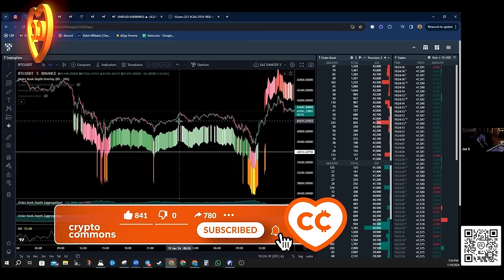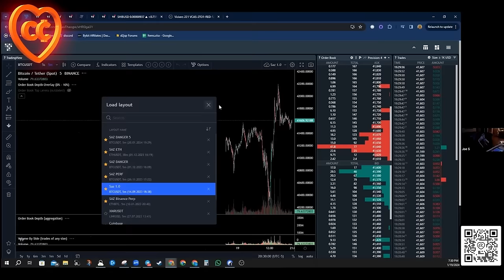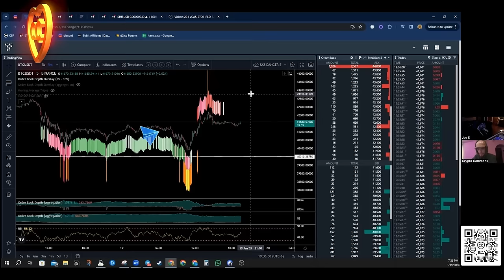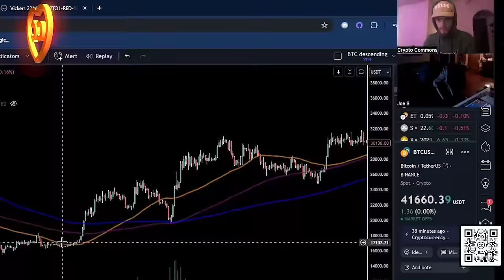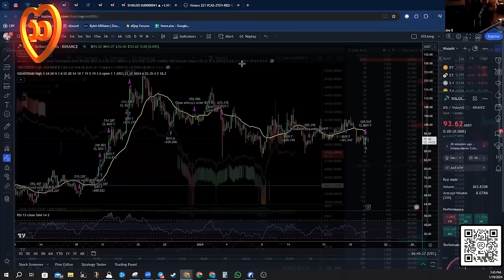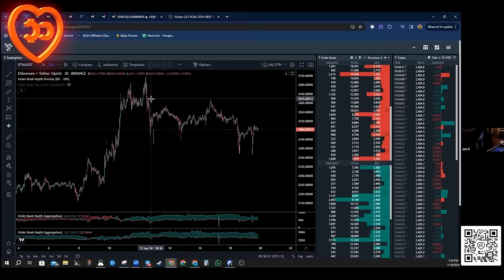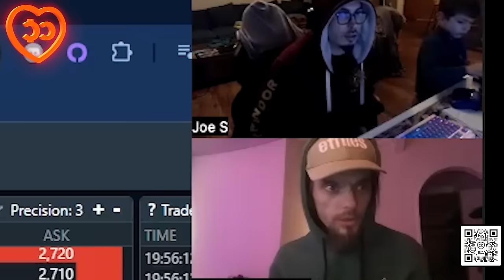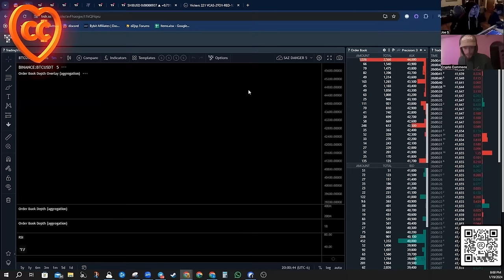РАЗБОР БИТКОИНА И TRDR ВМЕСТЕ С JOE SAZ @SazAnalytica !!!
00:00:00 Начало
00:00:48 Почему ютьюб закрыл старый канал Джо?
00:03:45 Разбор BTC по TRDR От Джо
00:14:08 Прогноз по BTC на 2024г
00:17:15 Мнение Джо о принятии ETF
00:21:48 Обзор альткойнов от Джо
00:24:28 Биткойн имеет свою цикличность
00:26:37 Продолжение обзора альткойнов
00:26:55 Джо рассказывает о торговой стратегии Ричарда Харта
00:30:20 Рассказ Джо о том как он начинал свой путь в крипто.
00:33:38 На каких биржах торгует Джо

BTC: 1JcJgpSHbrRwgnvLeteXNfNXxLgpDuxyMP
ETH: 0xC8b0CF755bec8155D371676D77A579D7E15fd7eD
DASH: XuhZGGGezSEqnDq5ETBkiMc4ARfS6UxQAi
LTC: LfGpGJjkcrgZV12VNnQdEx79uHgeHSS8oG